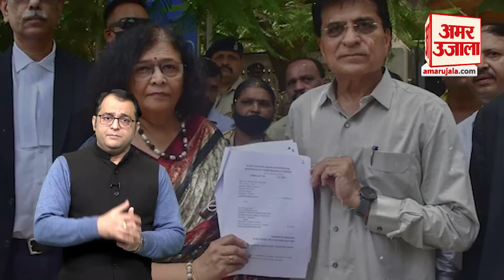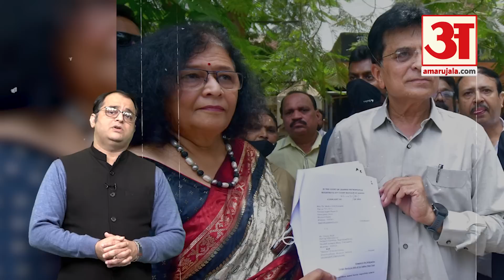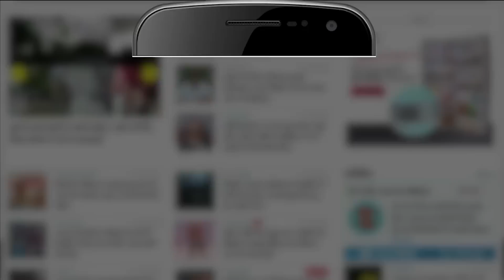Sanjay Raut: कोर्ट में पेश न होने पर Sanjay Raut के खिलाफ गैर जमानती वारंट जारी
मुंबई की एक अदालत ने भारतीय जनता पार्टी (भाजपा) के नेता किरीट सोमैया की पत्नी मेधा सोमैया की मानहानि की एक शिकायत की सुनवाई में भाग न लेने के लिए शिवसेना नेता संजय राउत के खिलाफ शुक्रवार को गैर-जमानती वारंट जारी किया।